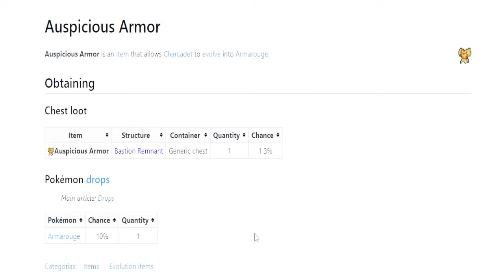Minecraft : Pixelmon S - O NOVO POKEMON DE PALDEA TEM 1,3 % DE CHANCE DE CAPTURAR NO SURVIVAL!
Hoje vamos capturar um Pokemon que tem 1,3% de chance de ser capturado no Pixelmon S no Minecraft!